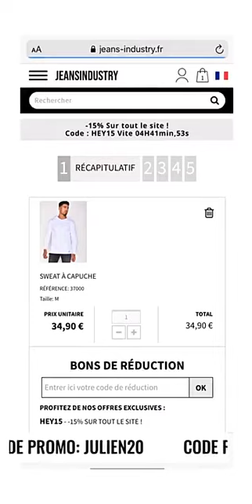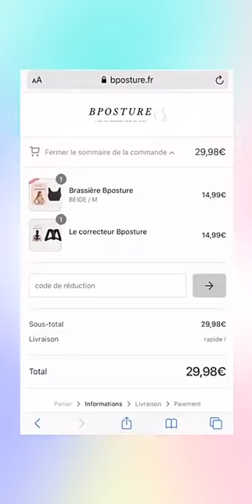JULIEN TANTI - 18 Septembre 2020